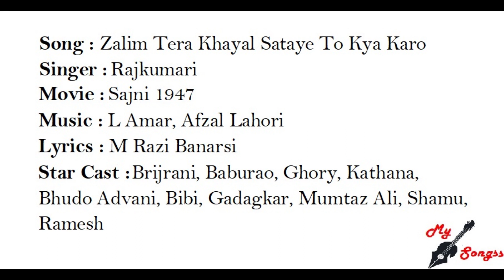Zalim Tera Khayal Sataye To Kya Karo, Movie : Sajni 1947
Song : Zalim Tera Khayal Sataye To Kya Karo
Singer :  Rajkumari
Movie :  Sajni 1947
Lyrics : M Razi Banarsi
Star Cast : Brijrani, Baburao, Ghory, Kathana, Bhudo Advani, Bibi, Gadagkar, Mumtaz Ali, Shamu, Ramesh